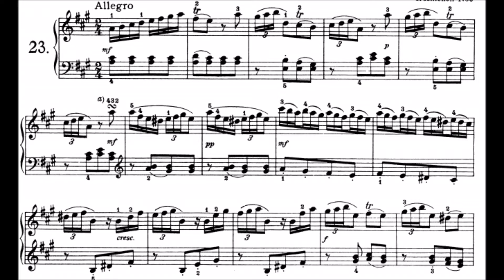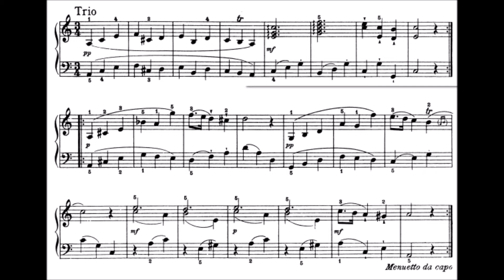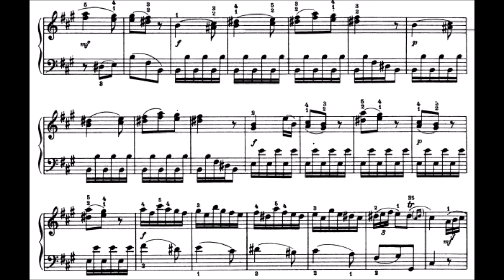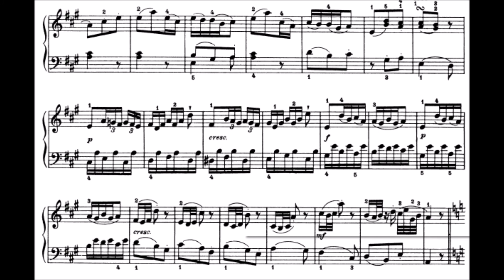F J Haydn Divertimento in A Major XVI:5. Robert Hill, harpsichord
F J Haydn Divertimento (Sonata) in A Major XVI:5
Robert Hill, harpsichord
(K Hill after P Taskin)
Allegro                 0:08
Menuetto/Trio
Presto